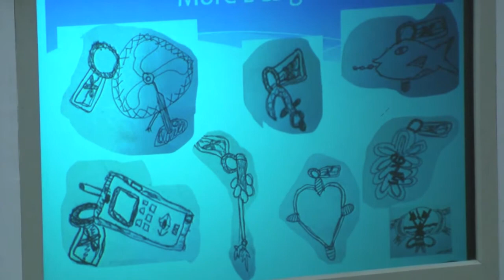Wagner College Group Projects With Lifestyles for The Disabled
About Lifestyles Media:

The Media Department was established in January of 2011 and is the creative hub of the agency.

Media Work is a complement to the practical work settings we provide at Lifestyles. The goal of the department is to encourage our participants to think creatively in the time that they are in the Media Room and beyond. By exploring all aspects of Radio, Video, Journalism, and Photography,  the Media Department works to empower our participants to express themselves and gain confidence through enjoyable activities.

Radio:
Lifestyles Radio is the Flagship of the Media Department and features dozens of our participants as the stars of the broadcast. On Lifestyles Radio, every participant has the opportunity to host their own weekly radio segment. The topics of the interviews are geared to the interests of each participant and are hosted by the participants. These segments are then edited to professional quality, complete with Intro Music to make everyone sound their best. The broadcast can be heard through a link on the Lifestyles

Lifestyles News features everything that's happening at Lifestyles for the Disabled. The show includes footage of major events, personal successes and creative work like skits and even music videos. Participants have the opportunity to get involved in the the show in several ways. They can either be in front of the camera as a host/journalist or behind the camera working with video and sound equipment.

Journalism:
The Media Department's Journalism Program is what provides information to be reported on Lifestyles Radio and Lifestyles News. Participants are invited to join one of our many news crews to get the scoop from all over the Lifestyles community. The Journalism Program hopes to continue growing its reach throughout the community. A Lifestyles Newspaper is in the works for the near future.

The Journalism Program also encompasses our Blogging Program where participants are assisted in journaling about their lives. These Blogs are posted on the Lifestyles website.

With the talents and the energy of the Media Team and the full support of the Agency's Management the Media Department has limitless potential. It will continue to grow and improve as a highlighted program of the agency.